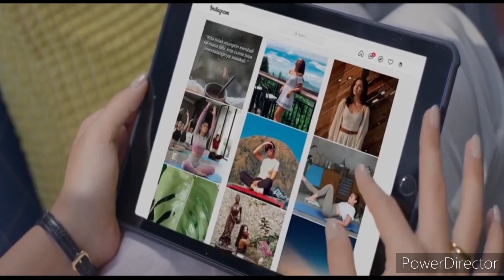ALUR FILM ENAM BATANG (2022) I Cemburu Pada Sosok Masa Lalu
Film Enam Batang
Credit : KlikFilm Production